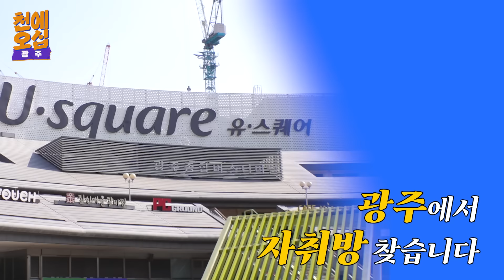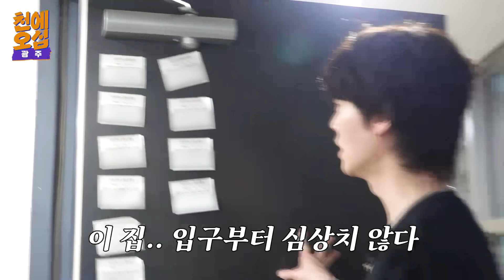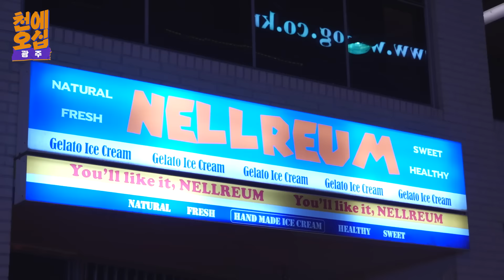[ENG] 서울에서는 불가능한 광주의 자취방 클라스 | 천에오십 | 안재현 | 광주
(짐 싸는 중)